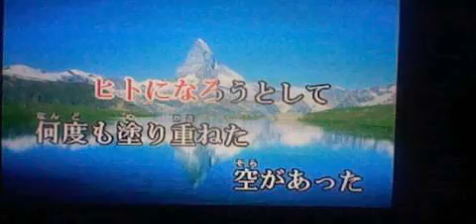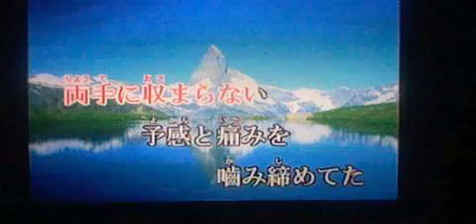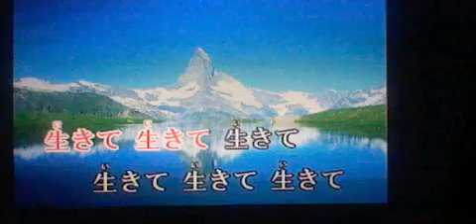【エレメントハンターOP 】 First Pain【カラオケ版】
【エレメントハンターOP 】 First Pain【カラオケ版】です
音が小さいと思うので音量を上げてから再生してください